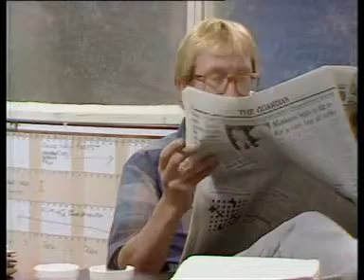Kelly Monteith | Series 6 Ep 4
Kelly's producer is unhappy with all the swearing in the latest episode of his sitcom. Meanwhile, two supporting actors are confused as to the "show within a show" aspect of the series, and another can't remember his lines.
Originally Aired: 1st Oct 1984